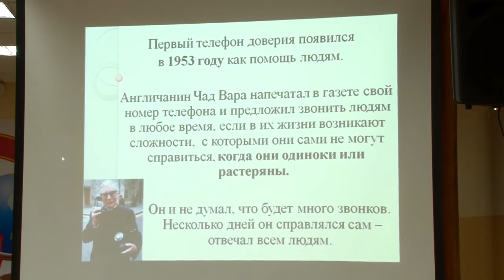В Рязанской школе номер 14 сегодня прошел открытый урок